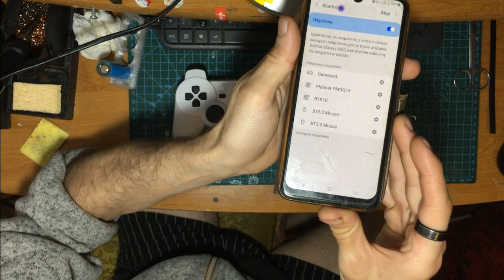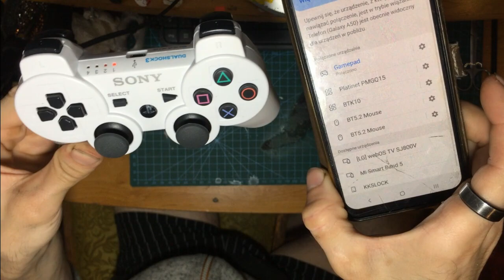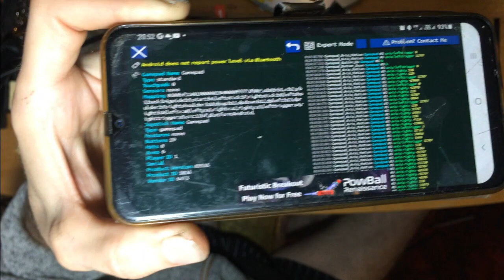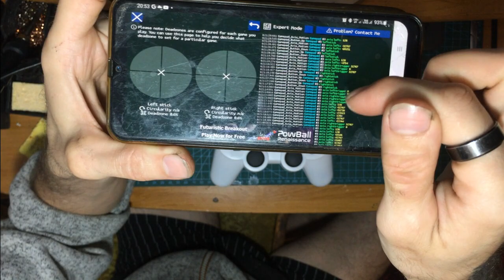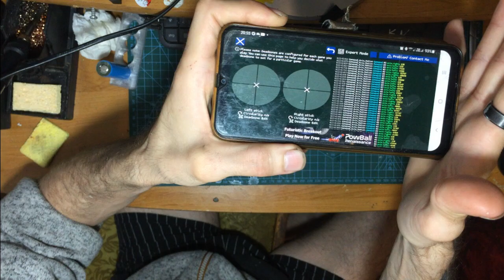Podróbka pada PS3 - Bluetooth działa :)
Tutaj filmik do gościa gdzie parował inny pad nieoryginalny :)

No i udało się rozkminic ta podróbę pada od ps3 :) Zeby działało bluetooth trzeba wcisnąć na raz przycisk Playstation i Start. Dopiero wtedy pad przechodzi w tryb bluetooth.

Na poprzednim filmiku było widać ,ze na płytce jest jakąś antena...i to prawda, pad ma moduł bluetooth w jednym układzie. Którego nie rozszyfrowałem do tej pory i nie wiem czy ktokolwiek to zrobił :)

Pad ps3 Biały za 179...nie wiem czy to oryginal ale wygląda jak podróba xD

Na allegro możemy znaleźć takie pady od 30 PLN

Video LANGUAGES:
Angielski
Niemiecki
Czeski
Japonski
Chinski
Indonezyjski
Ukrainski
Francuski
Hiszpanski